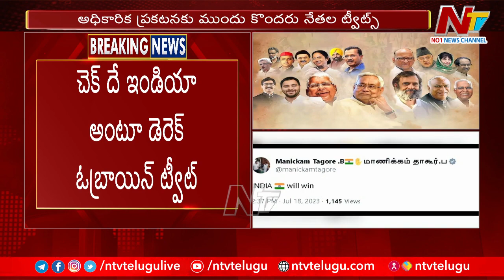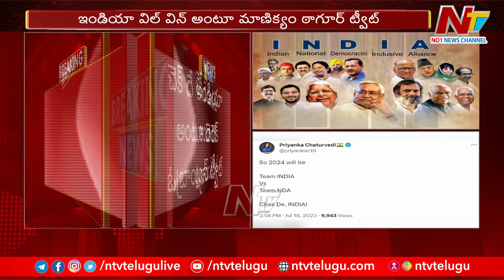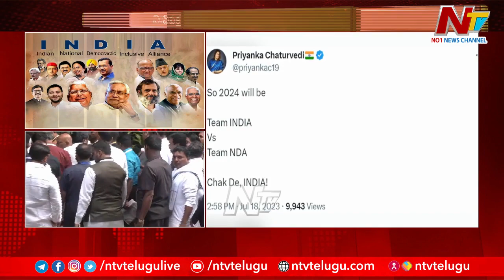UPA Renamed as INDIA : విపక్ష కూటమి కొత్త పేరు 'ఇండియా | NTV